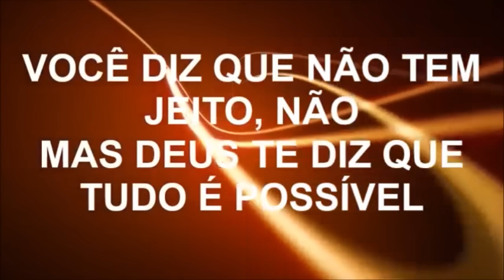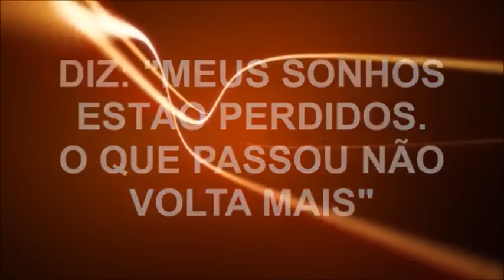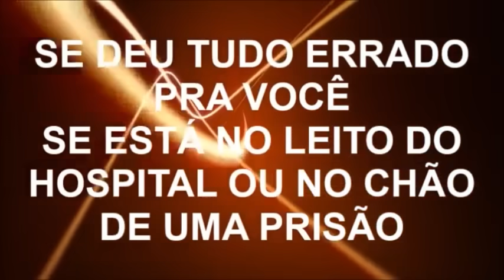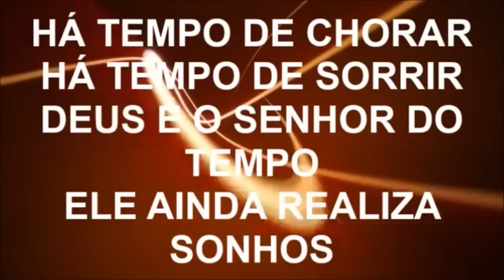Volte a sonhar - Elaine Martins (playback legendado)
Playback legendado de Volte a sonhar, de Elaine Martins